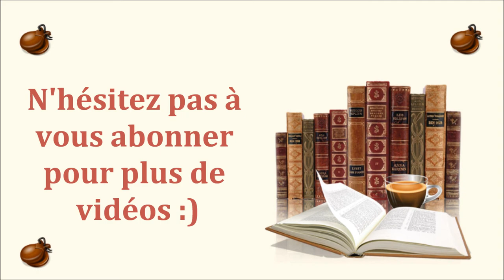💪 Challenge des Auteurs Populaires (& 📚 Pile à lire)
Hola tout le monde !
Après un an d'interruption, le Challenge des Auteurs Populaires revient en ayant fait peau neuve (exit son ancien nom trop long !).
Je vous invite donc à lire, du 1er au 30 avril, les auteurs populaires que vous avez envie de découvrir depuis un moment et dont les livres n'ont pourtant toujours pas atterris entre vos mains ;)
Je vous explique tout en vidéo !
N'hésitez pas à me rejoindre en partageant vos lectures sur Instagram avec le hashtag
Bonnes lectures !

Livres cités :
- La vérité sur l'affaire Harry Québert de Joël Dicker, De Fallois poche.
- Les lendemains de Melissa Da Costa, Le livre de poche.
- En attendant Bojangles d'Olivier Bourdeaut, Folio.
- Les quatre accords toltèques de Don Miguel Ruiz, Jouvence Poches.
- L'alchimiste de Paulo Coelho, édition en anglais : The alchemist, Harper Collins.
- Milk and Honey de Rupi Kaur, Andrews McMeel Publishing.
- Mille femmes blanches de Jim Fergus, Pocket Intégrale.